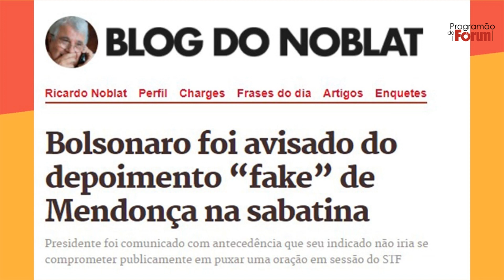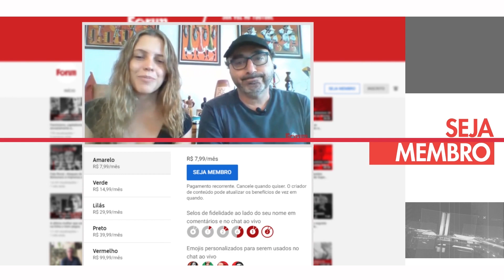Pedro Serrano: "Religião não pode se confundir com poder de Estado"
O constitucionalista Pedro Estevam Serrano a aprovação do "terrivelmente evangélico" André Mendonça para o Supremo.